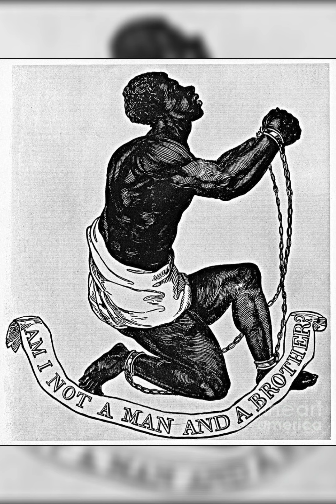Once Upon A Slave